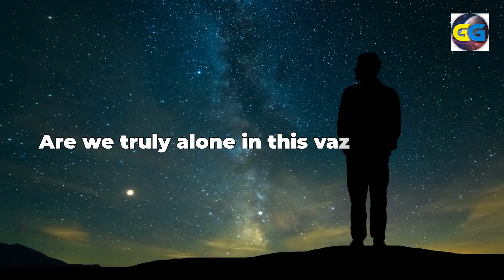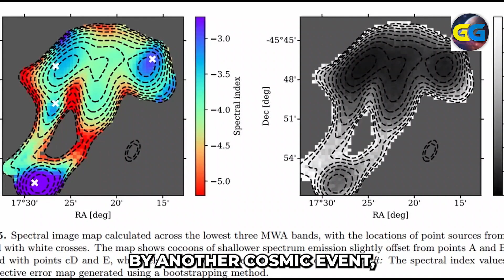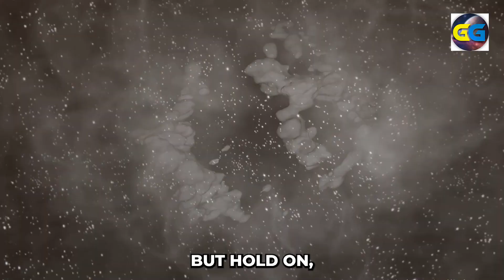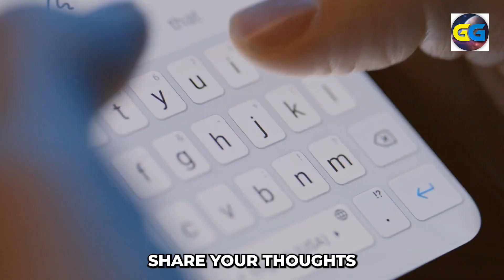7 Space Mysteries That Scientists Can't Explain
It's no secret that space is full of mysteries.

Our species has barely gone past our own planet's moon, and only one of our probes, Voyager 1, has even left the solar system. Much of what we've learned about deep space has been pieced together from falling objects and views from telescopes.

Some of the famous (and chilling) space mysteries, like the face on Mars (it was shadows), or the black knight satellite "UFO" (it's satellite debris), have been solved.

But space is rife with unexplained phenomena that put those two mere optical illusions to shame.